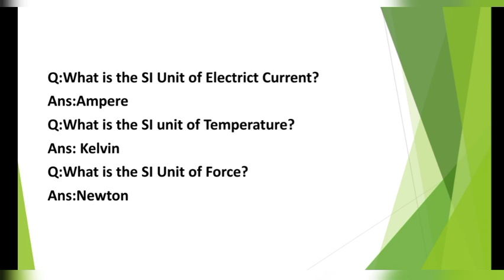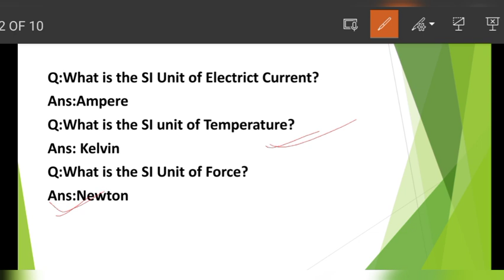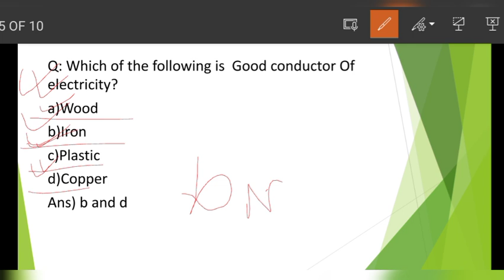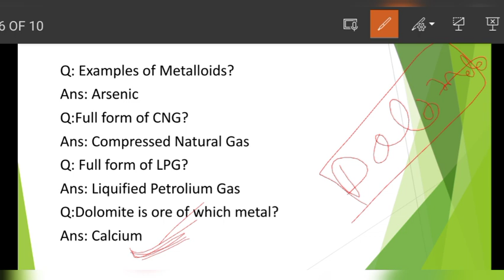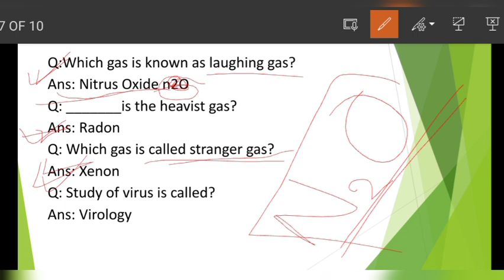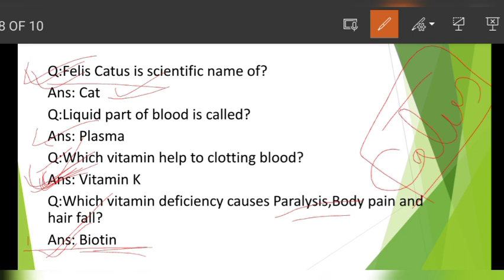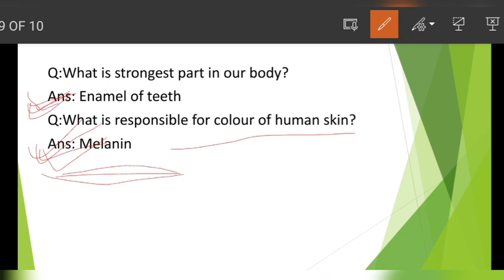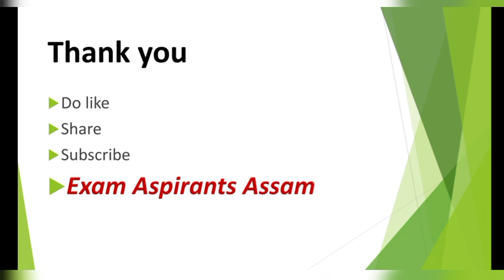GU B.ed Entrance 2021,Most important General Science Questions part-2,gauhati university b.ed 2021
Gauhati University B.ed Entrance 2021
GU B.ed Entrance 2021
General Science important questions for gauhati university b.ed 2021
Most important general science questions for gu b.ed entrance
for General Science part -1,